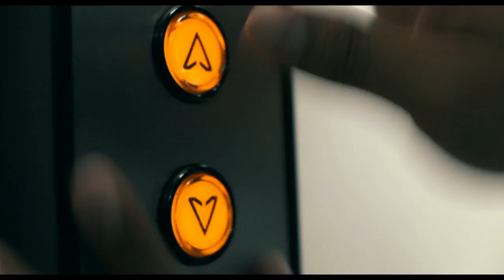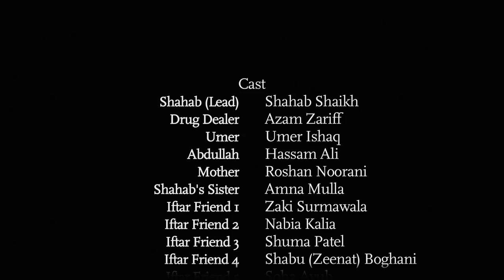One Last Sin - Ramadan Movie (Suspense)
Short Islamic film about being sincere in changing yourself in Ramadan. This movie also explores the evil of sin and its effect. Shahab, the lead character in his movie has to pay a huge cost for his "One Last Sin" before Ramadan begins.

A film by Ubaid Seth. Starring Shahab Shaikh, Azam Zariff, Umer Ishaq, Hassam Ali, Roshani Noorani, Amna Mulla, Zaki Surmawala, Nabia Kalia, Shuma Patel, Shabu (Zeenat) Boghani, Soha Ayub, and Moon Mehmood.

Music by Randin Graves. Make-up by Naureen Sadaruddin and Moon Mehmood. Special Thanks to Al-Saif Youth.